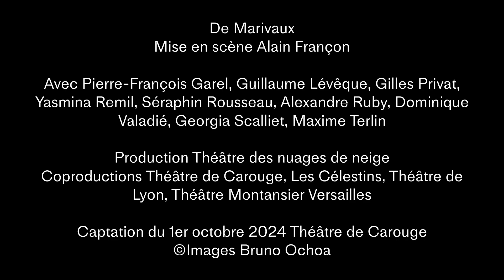Teaser - Les Fausses Confidences de Marivaux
Dernière grande pièce en trois actes de Marivaux où le dramaturge atteint le sommet de son art.

Araminte a trois grandes qualités qui la distinguent de toutes les autres femmes : elle est belle, elle est riche, elle est veuve. Il n’est pas étonnant qu’elle soit doublement courtisée, par le Comte et par Dorante. Ce dernier, garçon de bonne mine mais complètement ruiné, parvient à se faire engager chez elle en tant qu’intendant. Il retrouve là Dubois, un de ses anciens serviteurs avec qui il entreprend de conquérir le cœur d’Araminte. Évidemment, il va falloir ruser pour se faire aimer…
Mise en scène : Alain Françon
Araminte : Georgia Scalliet - Dorante : Pierre-François Garel - Monsieur Remy : Guillaume Lévêque - Madame Argante : Dominique Valadié - Arlequin : Séraphin Rousseau - Dubois : Gilles Privat - Marton : Yasmina Remil - Le Comte : Alexandre Ruby - Joaillier : Maxime Terlin
Jeudi 30 janvier 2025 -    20h / Vendredi 31 janvier 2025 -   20h